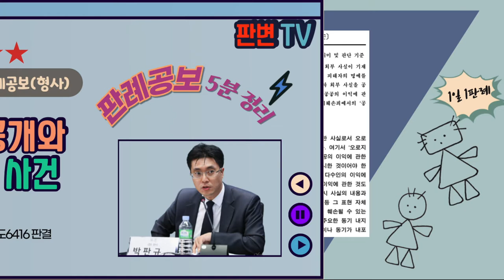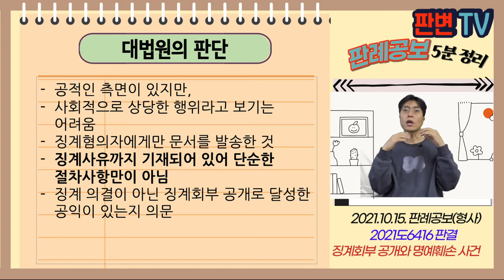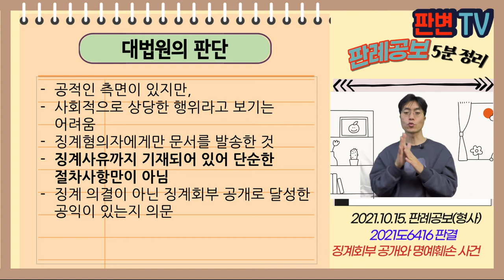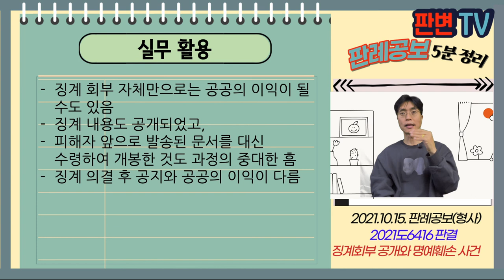징계회부 공개와 명예훼손 사건 [21.10.15.자 판례공보(형사)]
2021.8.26. 선고 2021도6416 판결
명예훼손

상고인 검사

파기환송

적용법령
형법
제307조(명예훼손) ①공연히 사실을 적시하여 사람의 명예를 훼손한 자는 2년 이하의 징역이나 금고 또는 500만원 이하의 벌금에 처한다.
제310조(위법성의 조각) 제307조제1항의 행위가 진실한 사실로서 오로지 공공의 이익에 관한 때에는 처벌하지 아니한다.

피고인은 징계회부 절차 담당직원
피해자가 징계회부되자, 그 회부사실을 사내 게시판에 게시함
피고인이 내용증명 등기우편으로 피해자에게 회부 통지
피고인이 관리소장에게 피해자 대신 수령하여 개봉한 후 그 문서를 게시판에 게시하도록 함

회사 징계절차 회부 문서 게시가 공공의 이익에 관한 것인가

공적인 측면이 있지만,
사회적으로 상당한 행위라고 보기는 어려움
징계혐의자에게만 문서를 발송한 것
징계사유까지 기재되어 있어 단순한 절차사항만이 아님
징계 의결이 아닌 징계회부 공개로 달성한 공익이 있는지 의문

실무활용
징계 회부 자체만으로는 공공의 이익이 될 수도 있음
징계 내용도 공개되었고,
피해자 앞으로 발송된 문서를 대신 수령하여 개봉한 것도 과정의 중대한 흠
징계 의결 후 공지와 공공의 이익이 다름